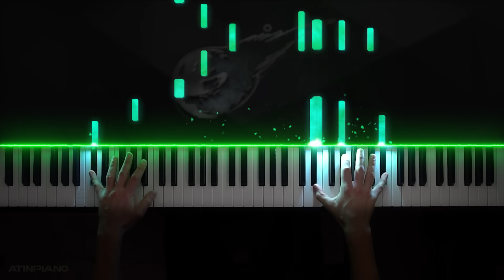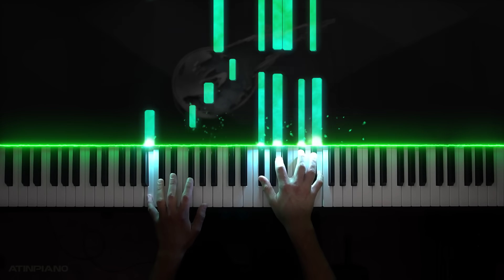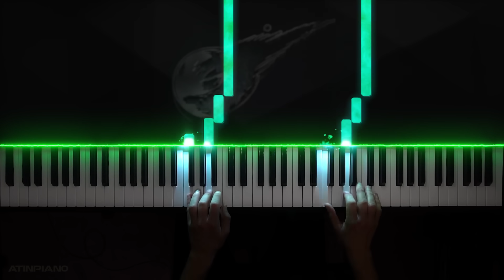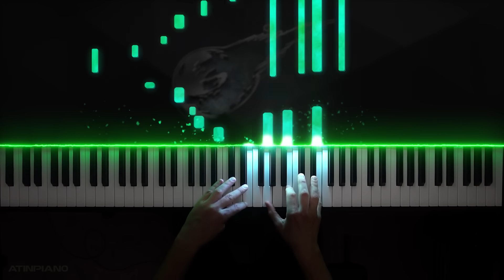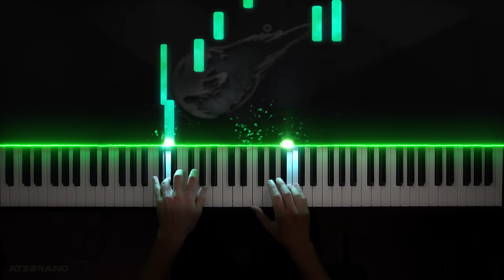Final Fantasy VII REMAKE - Main Theme (Piano Collections) [Intermediate]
The Final Fantasy VII Remake is finally upon is. This soundtrack is truly timeless and the piano collections are some of my all time favorite pieces of music. This melody in particular is just hauntingly beautiful. It starts ever so hopeful, though melancholic, then eventually spirals into uncertainty and despair. I can't wait to save Midgar one more time.

Music composed by Nobuo Uematsu
Arranged for piano by Shiro Hamaguchi